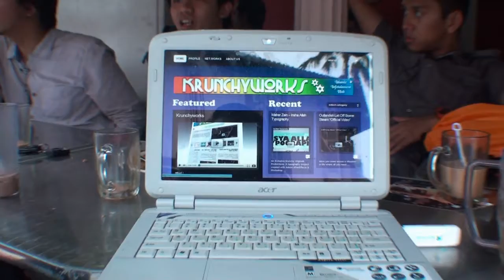Krunchyworks Official Launch Video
Official Launch At Kampong Glam Cafe ( KGC ) Singapore on 18th of July 2010.